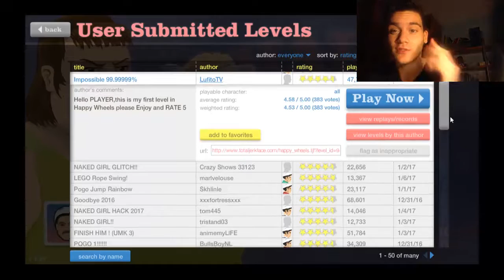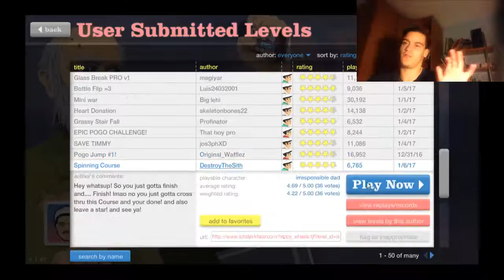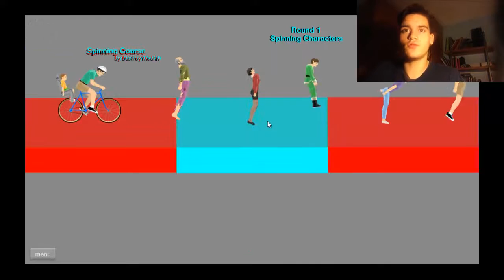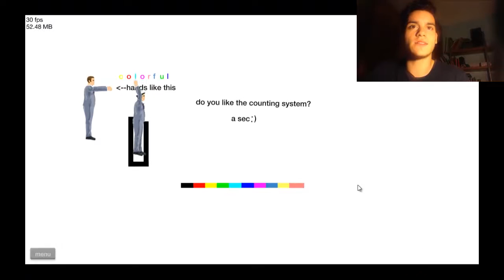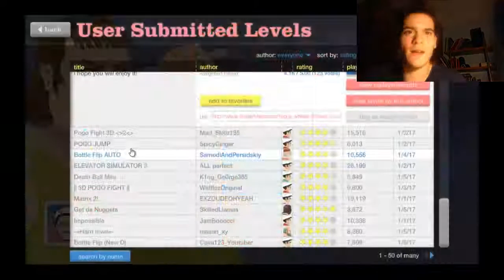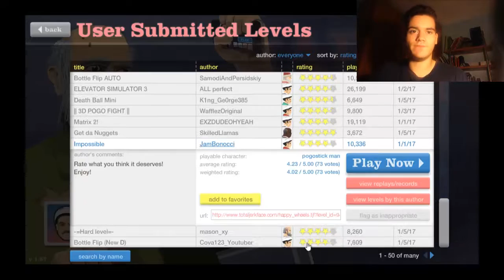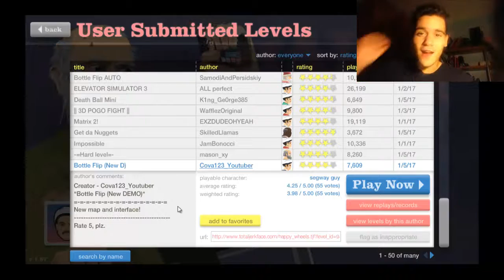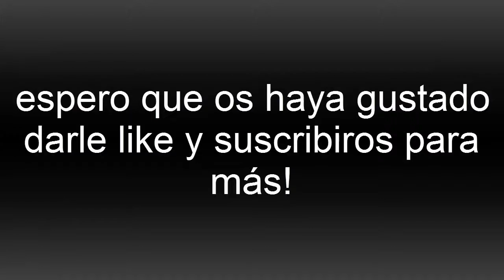happy wheels #3 // VAYA LOCURA DE VIDEO!